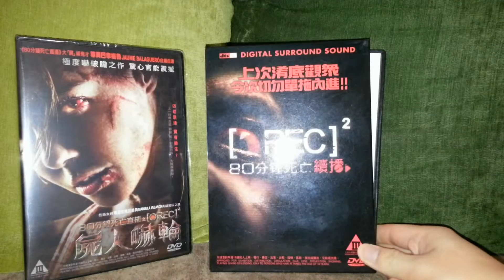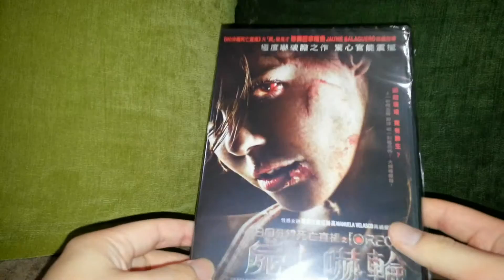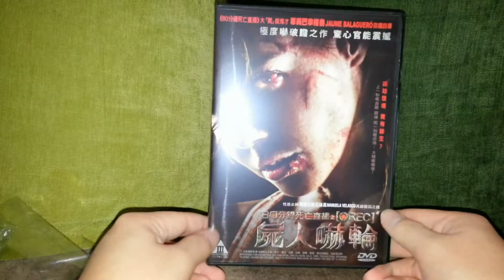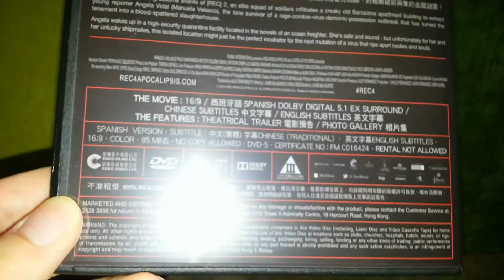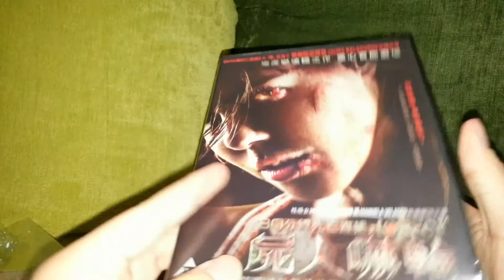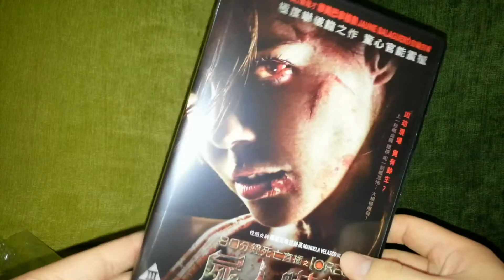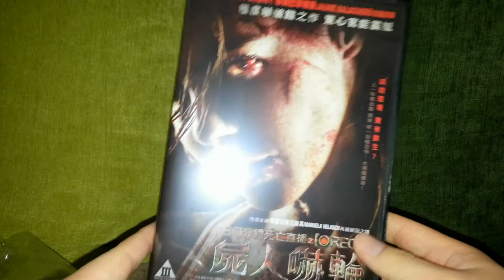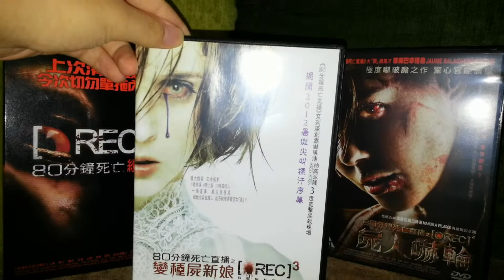GINJI 開封啦!~《REC 4: Apocalypses》DVD開封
《80分鐘死亡直播: 屍人嚇輪》
《錄到鬼4: 末世錄》
《REC 4: Apocalypses》